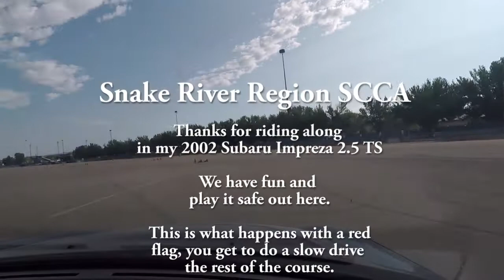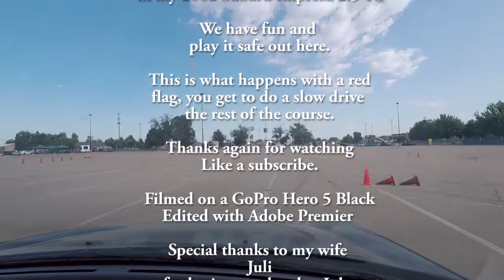2002 Subaru Impreza 2.5 TS 6&7 Jul 2019 Autocross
2002 Subaru Impreza 2.5 TS at Idaho Expo running on Jul 6th and 7th 2019 in a  Snake River Region SCCA Autocross event. Based on my trip meter the course was just over .5 miles long.  This was the fourth and fifth event I drove the Impreza at and the 11th and 12th of the season.  The car ran great, I'm still trying to figure out the tire pressure with the Bridgestone Potenza RE71-R tires. I need to sell the 2004 Neon so I can get the struts and springs swapped out with the suspension bushings during the offseason.

All Autocross events I participate in are done on a  closed course and IAW SCCA rules.   I do not encourage reckless or aggressive driving on public roads.